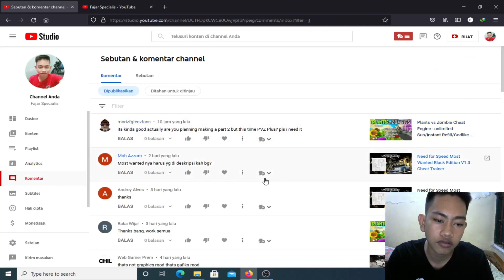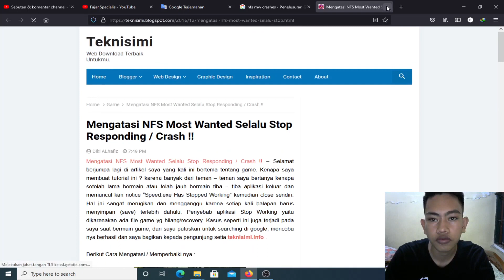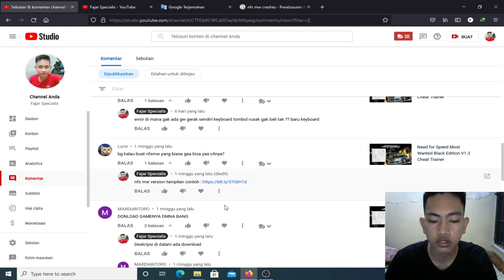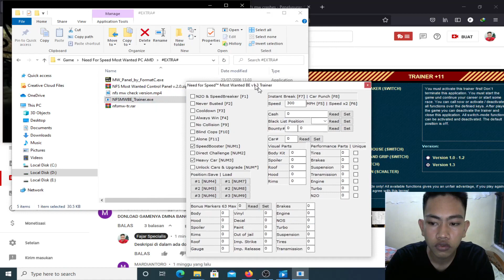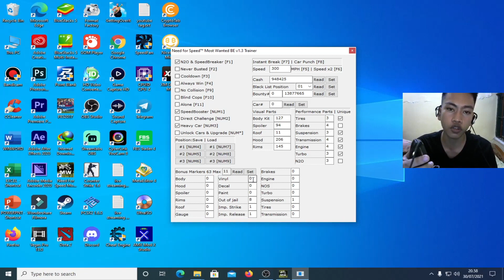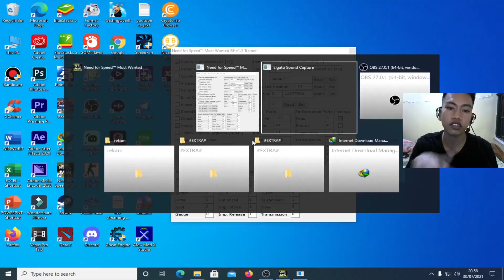Need For Speed Unbound +20 Trainer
Need for Speed Heat v1,0 Trainer FLING infinite nitro,infinite vehicle health